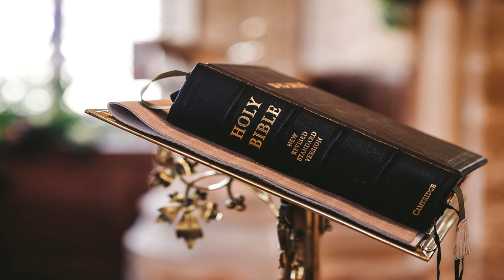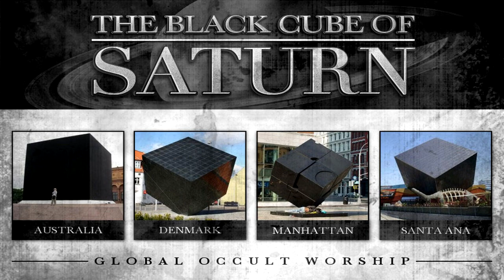The Dark Truth about Saturnism, Saturn is Satan.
How much do we really know about the lord of the rings, Saturn?

“In the land of the blind, the one-eyed man is king.” We live in strange times, where mythology is actually history, where instead of teaching history, we obfuscate it, history is written by the victors as they say. If it can be destroyed by the truth, it deserves to be destroyed. Join me around the digital campfire as we explore the cosmos, and uncover hidden gnosis.
--LINKS--
Odyssey:
Bitcoin:
1Gv9nz2Eu3xC1HrPkMugdGaLozWxXuxDEV